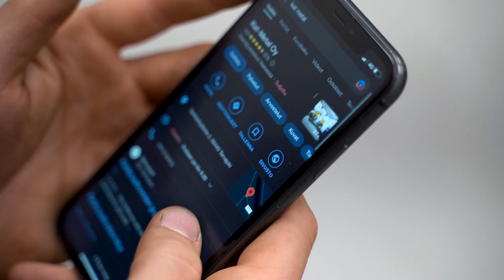HERE IS OUR NEW DRIFTCAR!! | KESKI-KORPI MOTORSPORT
Tämän linkin kautta pääset tutustumaan auton historiaan ja käyttämään -20% alennuksen.

VERKKOKAUPPA ON NYT AUKI!!
OUR WEBSHOP IS NOW OPEN!!